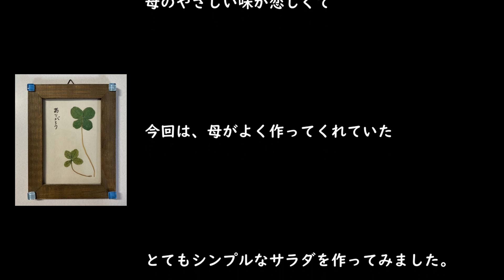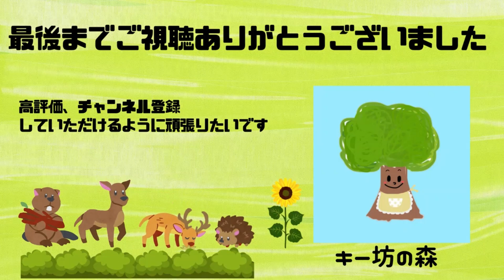【シンプル簡単サラダ】亡き母の思い出サラダ#1|作ってみました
今回は亡き母の簡単でシンプルな思い出サラダを作ってみました。

実家の整理をしていて、母のレシピノートを見つけました。

今後もレシピノートを見ながら、母の手料理の味を思い出して作っていきたいと思っていますので、観ていただければ嬉しいです。